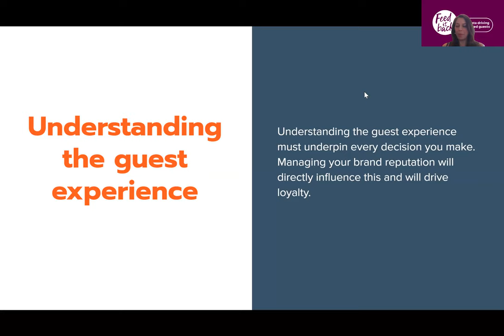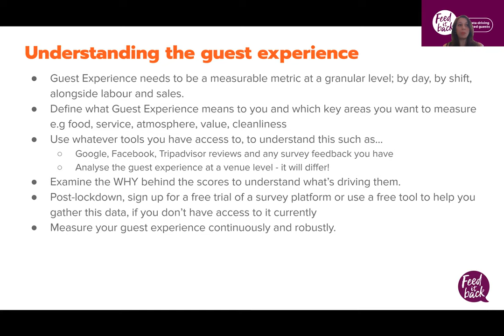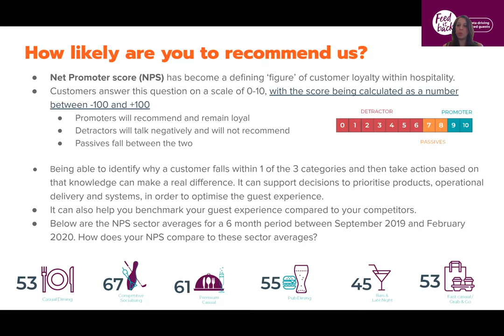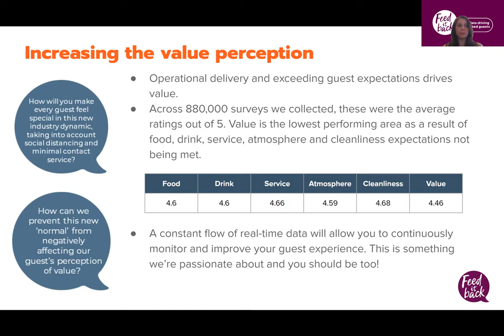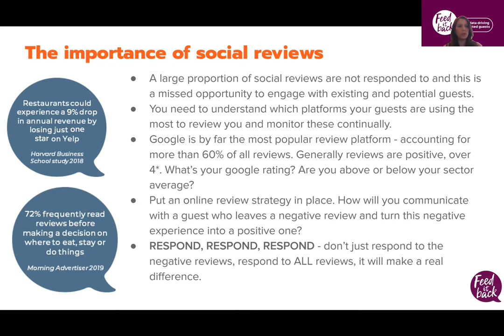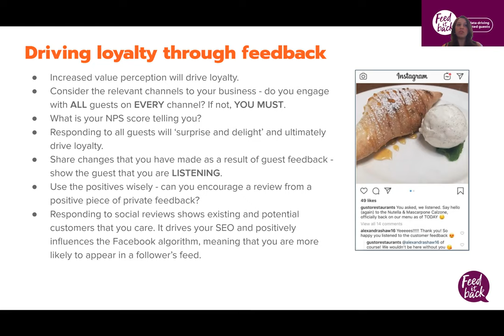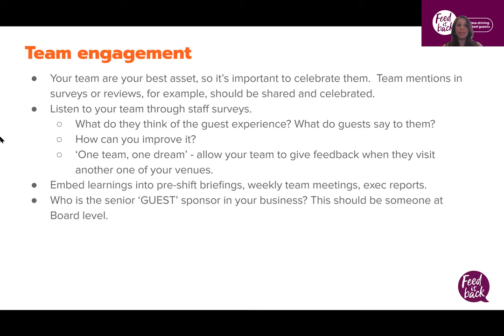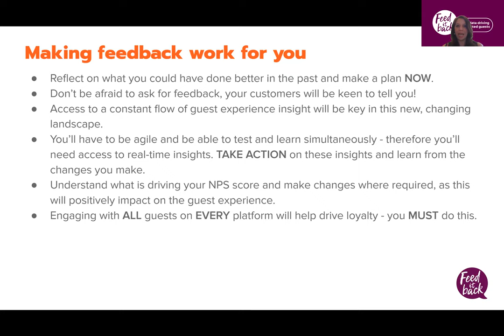Section 3 - Understanding & Improving Your Guest Experience 100dayplaybook by Feed It Back.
Walk through of Using Guest Feedback To Know Your Guests And Put Them At The Heart Of Your Decisions which is a key section within the 100 Day Marketing Playbook for Pubs, Bars, Restaurants, Casual Dining, Coffee Shops, QSR, Takeaway, Delivery and most other types of hospitality businesses.